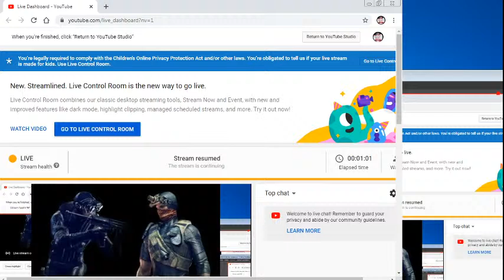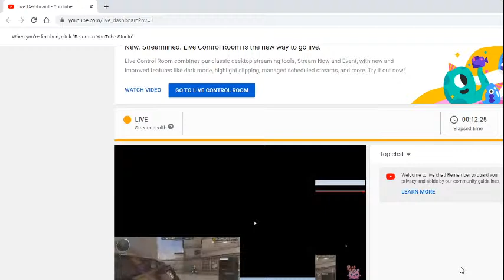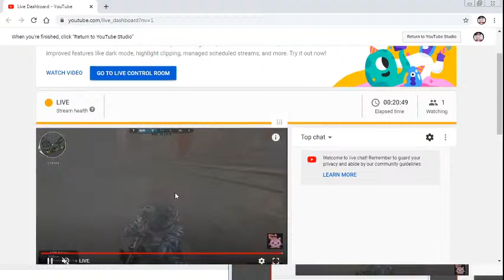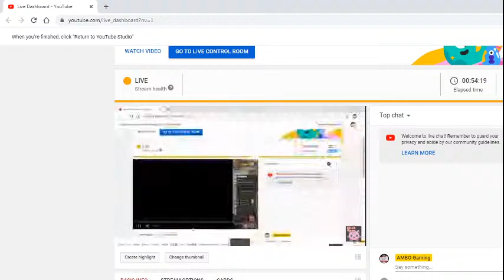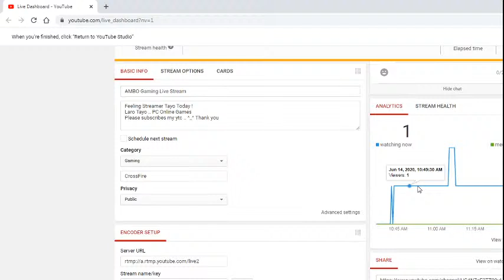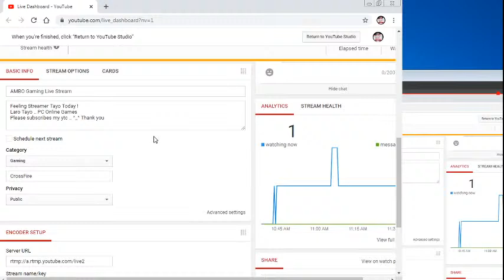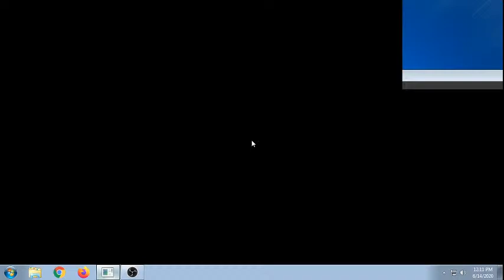AMBO Gaming Live Stream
Feeling Streamer Tayo Today !
Laro Tayo .. PC Online Games
Please subscribes my ytc .. ^_^ Thank you